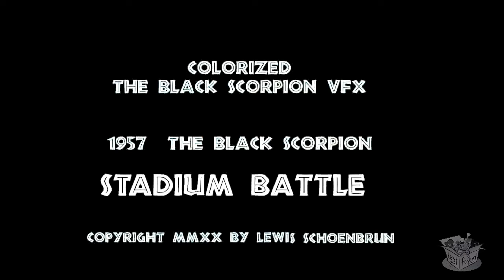LE SCORPION NOIR STADIUM (1957) The Black Scorpion Stadium Effets visuels du désert -Colorisé